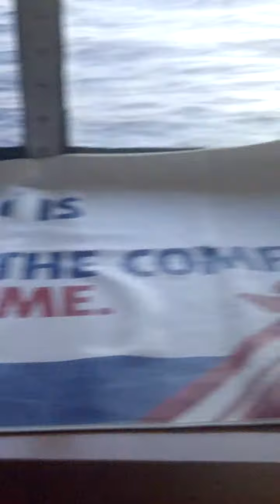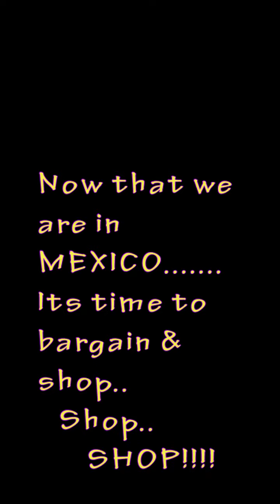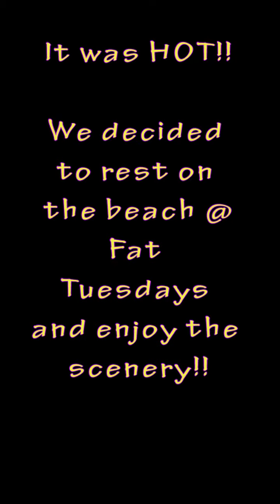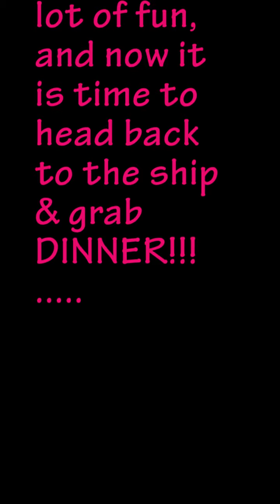Carnival Cruise Cozumel Puerta Maya January 2015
This is day 3  of my 7 day Western Caribbean Cruise. This is part 2 of 4. Follow me along from the time I wake up through the time for us to leave Cozumel.